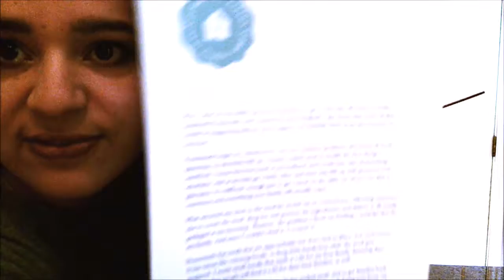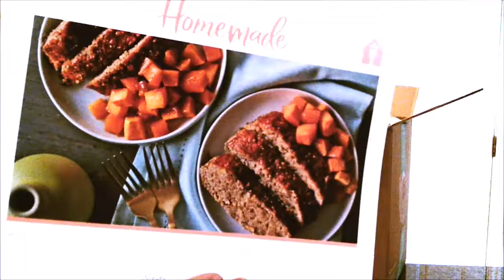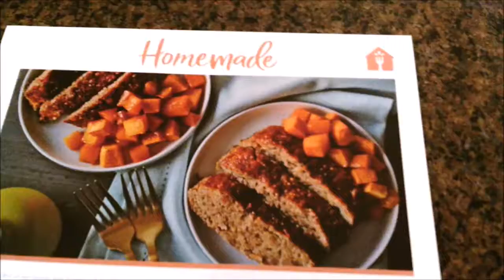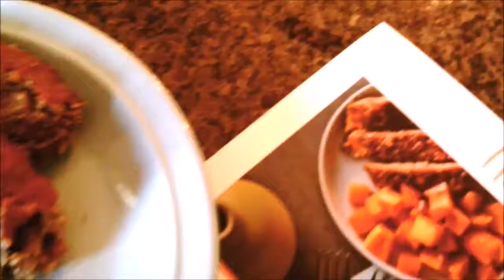WHAT'S IN THE BOX?? - Cook Homemade Part 1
This is the beginning of a new mini series called WHAT'S IN THE BOX.  I decided to try out this new meal subscription box call Cook Homemade.  I was a super fan of the recipe featured in this video.  Be sure to check out part 2 coming out soon!!  Interested in checking out this box for yourself, check below for the link!

Free Uber Ride: MICHELLED15838UE
Free Lyft Ride: MICHELLE11261